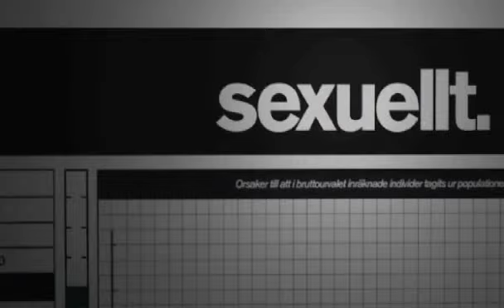Robin Bengtsson i Sexuellt - Del 2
Robin Bengtsson tidigare känd från Idol snackar vidare med Katrin om bl a sex på turné och fantiserar om dröm ställen för sex.